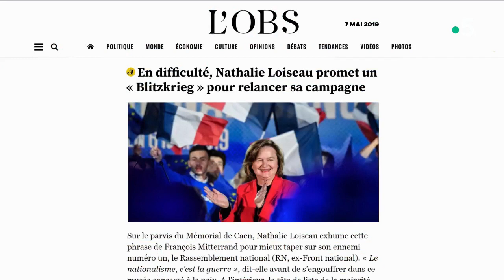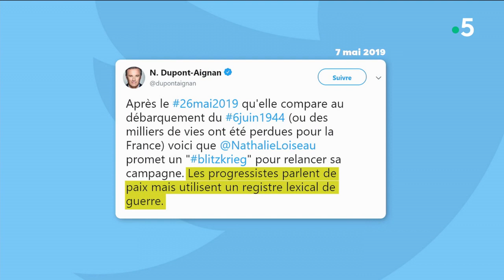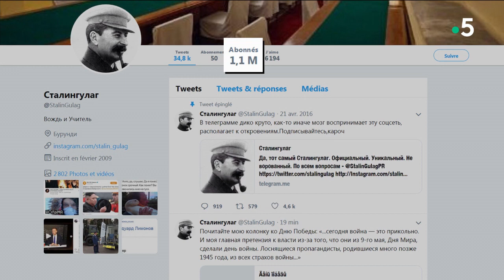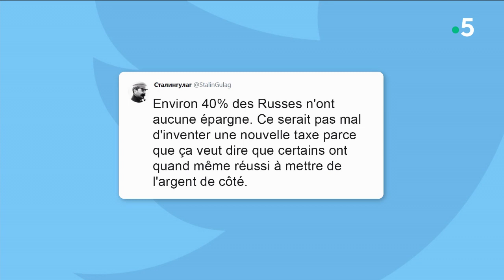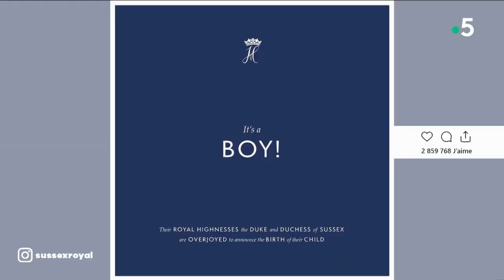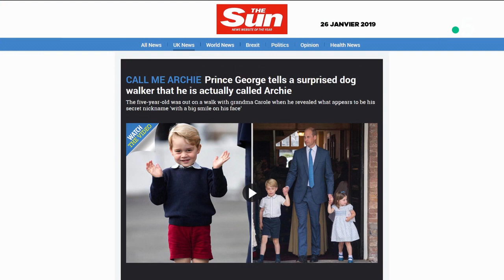Le 5 sur 5 ! - C à Vous - 10/05/2019